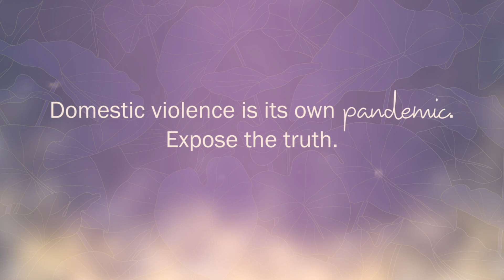Consequences of Mike Rinder’s Abuse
My father, Mike Rinder, in 2007 up and left. Just fully 100% deserted our family and my brother, my mom, his family, his mother, his brother, sister that all live in Australia and he left. So we go to see him in Florida. His brother came from Australia.

We went to reconcile this as a family. We get there and he had no interest in talking to us. As a matter of fact, the first thing I know, he’s on my mom, screaming at her, screaming profanities, yelling at her, “You b-i-t-c-h!”  And with such hatred.

I remember very vividly standing there and seeing it and thinking to myself: “He wants to hurt her, he wants to hurt her. He hates her more than anything in the whole world.” And that’s what came across. And he then was grabbing her arms while he was in this rage. And he was holding onto her arms and he was cracking her shoulder and causing her flesh wounds and damage and nerve damage and injuring her for life. It is hard to think about it today, years later, because that picture doesn’t go out of your mind—watching my father, Mike Rinder, assaulting my mother.

She is damaged for life because of Mike Rinder.

And now life entails working around that pain and helping my mom be as happy and as physically well as she can be considering the circumstances of the permanent damage.

Her pain haunts me every single day. And I want that to end. I want her pain to end.

And I want the support of Mike Rinder to end. I want him to take responsibility for what he did and stop denying the damage he caused and what pain he inflicted on this other human being.

Thank you for your continued support. It makes a difference.
This is Taryn with justice4mom.

Domestic violence is its own pandemic
Expose the truth.